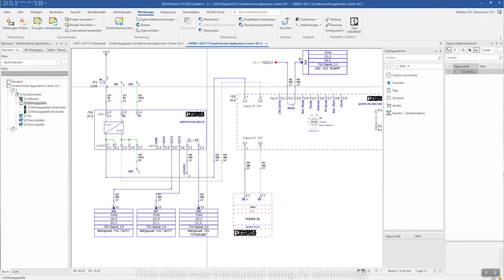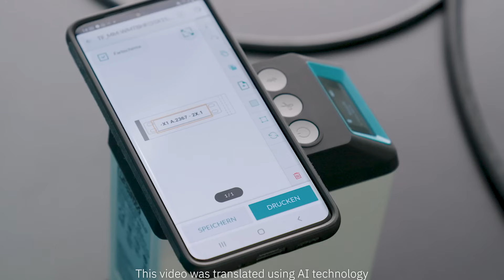Efficiency in control cabinet building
►🔊Making control cabinet construction simple and efficient?
No problem! Our expert Jenny has the best tips and tricks for you😄.

►Come by, we can't wait to meet you! 🤝🎉